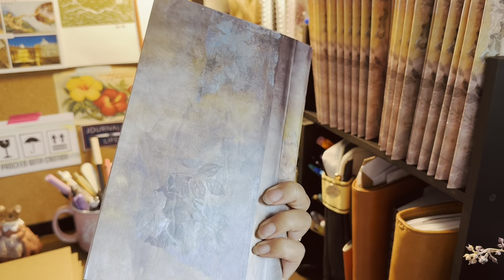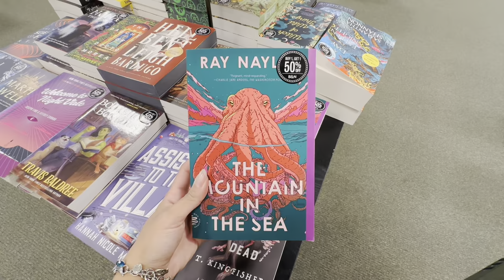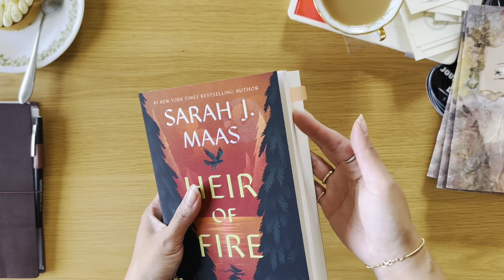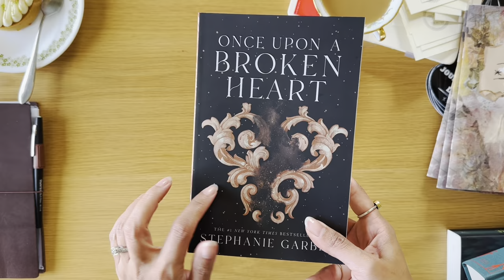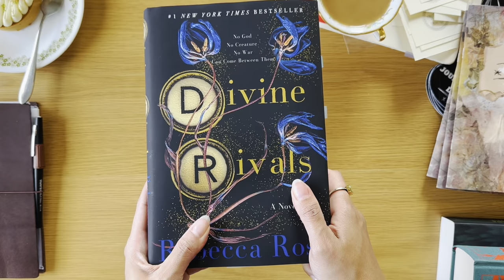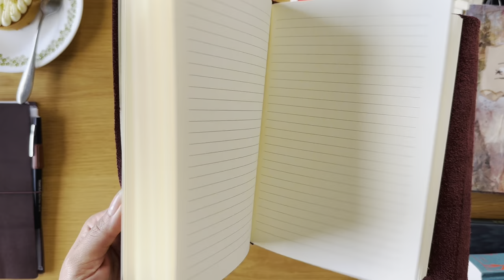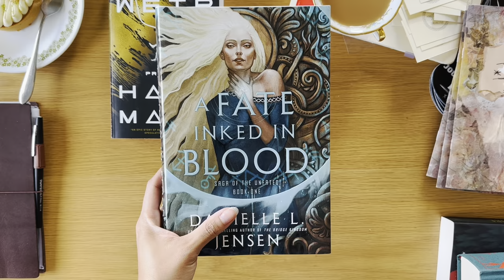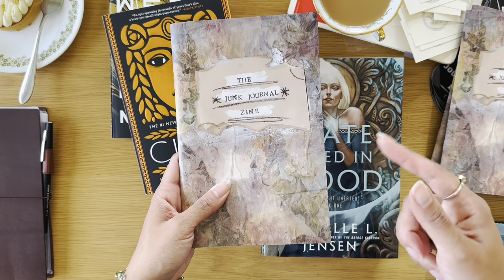VLOG 1 - cozy weekend, bookstore shopping, journaling, cafe visit, my new zine!